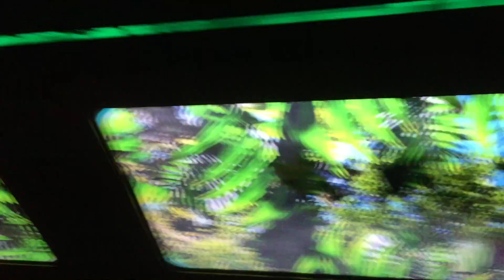ocean express September 2020